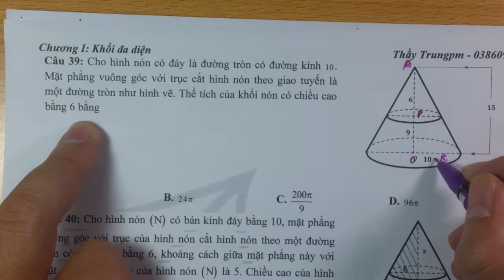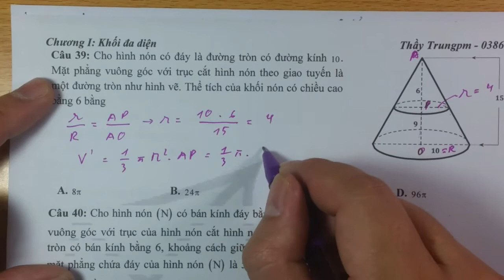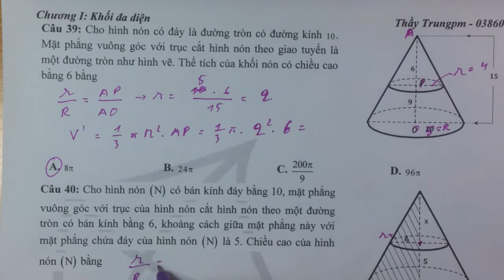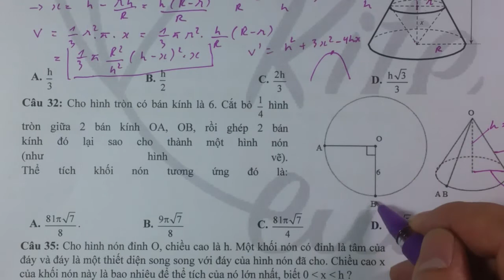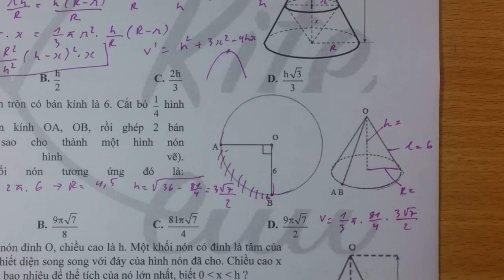Hình 12 chương 2 - Ôn tập hình nón